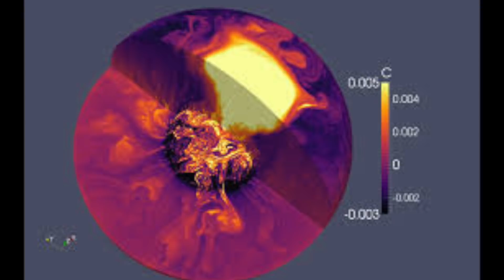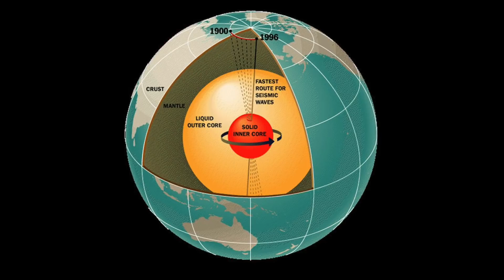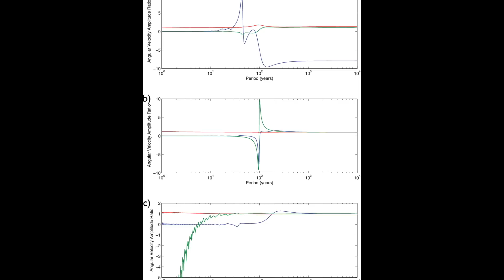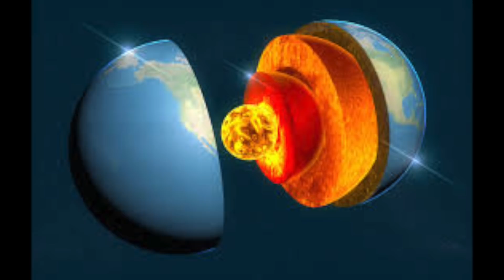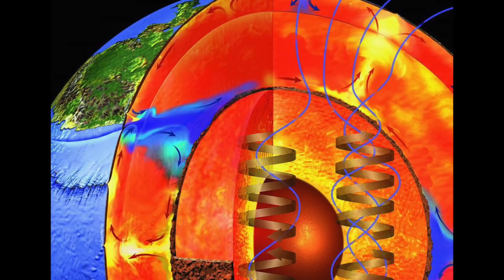Super Rotation - Prof Simon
A Soviet test, hit the earth so hard, it send shock waves right through the earth's core.  A new study, has used the data fro this event, to work out the 'Super Rotation' of the earth's core.  Prof Simon investigates.